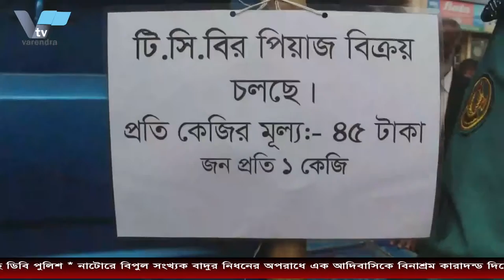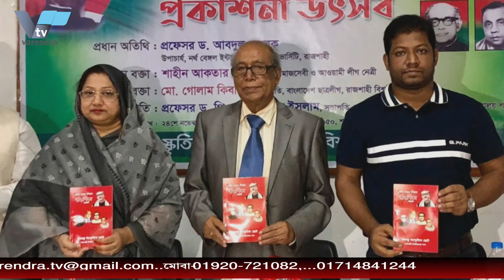রাজশাহীতে পুলিশি পাহারায় টিসিবির পেঁয়াজ বিক্রি